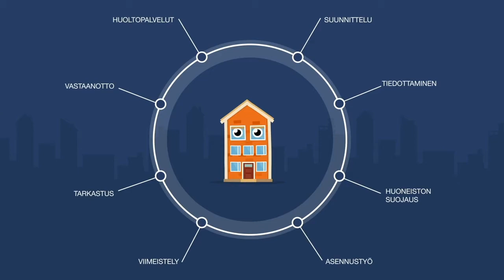Asennuta laadukkaat ovet ja ikkunat vaivattomasti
Pihlan & Tiivin taloyhtiöiden ikkuna- ja oviremontin asennustyölle on myönnetty ISO 9001 laatusertifikaatti. Sertifikaatti takaa laadukkuuden sekä työnjäljelle, että asennustoiminnalle mm. turvallisten työtapojen noudattamisessa. Asennuksen laatusertifikaatin vuoksi myönnämme asennustyölle ainutlaatuisen 10 vuoden takuun.